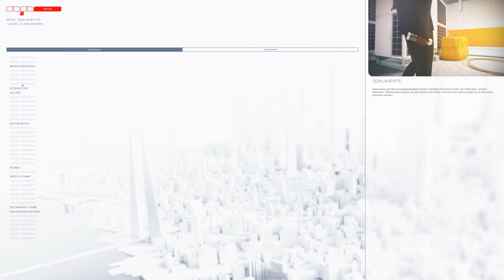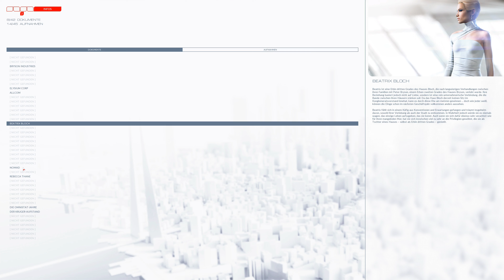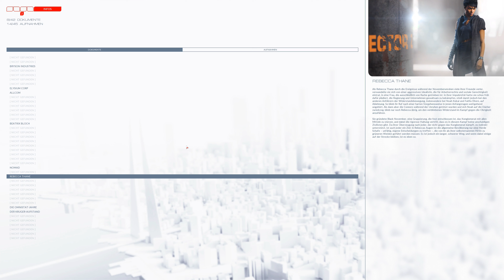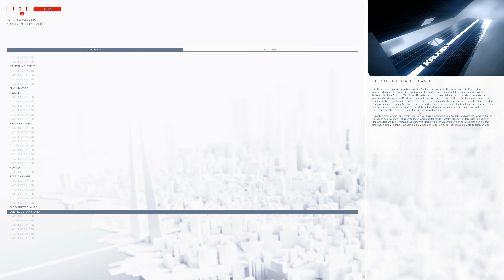Let's Play Mirror's Edge Catalyst #035 - KrugerSec in einen Hinterhalt locken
In Mirror's Edge Catalyst, zu Deutsch Spiegel’s Kante Auslöser, spielen wir in der futuristischen Stadt Glass die Runnerin Faith Connors. Als Runner ist man auf den Dächern der Stadt Zuhause und ist zum Beispiel für Lieferungen zuständig. Das altmodische Hin- und Hertragen von Sachen oder Informationen ist gar nicht aus der Mode gekommen, denn die ganze Stadt ist durch das sogenannte Grid vernetzt. Jeder weiß, was jeder tut. Und besonders Kruger Security, die ansässige Sicherheitsfirma, tut nichts Gutes und weil Faith Gutes im Sinn hat, geraten wir mit denen aneinander. Und auch, weil K-Sec dafür verantwortlich ist, dass Faith ihre Familie verloren hat.